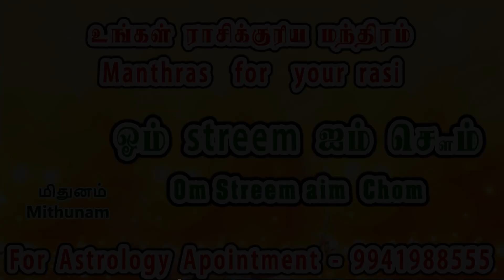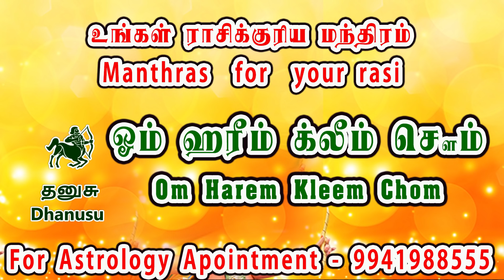Indraya Rasi Palan 05.11.2020 | Today Rasi Palan Tamil | இன்றைய ராசிபலன் | D Nalla Brahma 9941988555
For Appointments with D Nalla Brahma – 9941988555 | Indraya Rasi Palan 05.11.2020 | Today Rasi Palan Tamil | இன்றைய ராசிபலன் | D Nalla Brahma – 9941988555 .

Today Rasi Palan – 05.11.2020 | Indraya Rasi Palan Tamil | இன்றைய ராசிபலன் | D Nalla Brahma| November Month Rasi Palangal 2020
05-November 2020 இன்றைய ராசி பலன் வழங்குபவர் : D நல்ல பிரம்மா.This video is  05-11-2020 Today Rasi Palan in tamil is Presented By Astrologer D Nalla Brahma from Bharat Karma Healing.
Novmber Month Rasi Palangal 2020
Check out this book - 'Hanuman Mantras in English: Hanuman Chalisa,Beeja Mantras' by Nalla Brahma

BKH BROADCASTING
Bharat Karma Healing Astrology Center was founded in 2006 with a desire to help people all over the world to Create Wealth, Health and Prosperity by using Indian Vedic astrology, Spiritual way and Siddhar Worshipping.
We also deal Karma healing for various life related issues by Astrological and Spiritual way. Our team headed by Astrologer D Nalla Brahma who is more than twenty years of experiences in Astrology and Siddhar Worshipping. Bharat Karma Healing besides Astrology and karma healing, The Center also provides Life counseling & Matrimony Services.